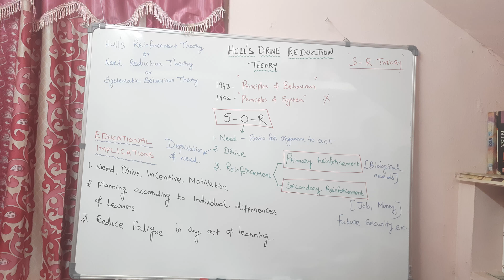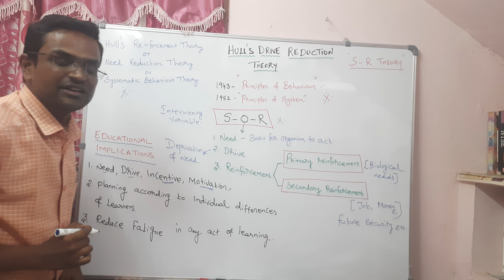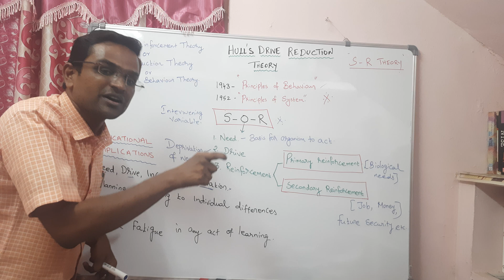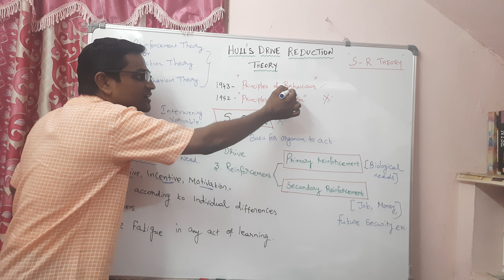Hull's Drive Reduction Theory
SOR mechanism need drive reinforcement positive reinforcement negative reinforcement and it's educational implications

PG TRB educational methodology syllabus